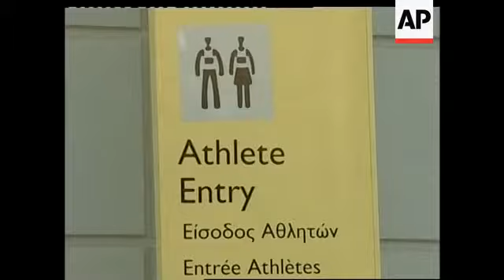Interview with head of World Anti-Doping Agency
20 August 2004
1. Exterior shot of Hilton hotel in Athens, headquarters of the International Olympic Committee
2. Front entrance
3. Dick Pound, World Anti-Doping Agency (WADA) Chief in foyer
4. SOUNDBITE (English) Dick Pound, World Anti-Doping Agency Chief:
"Once the period of the games began the IOC did some out-of-games testing and it will do and is doing in-competition testing. They (Greek sprinters, Kostas Kenteris and Katerina Thanou) were on the list. And they asked somebody to find them and test them and every time they went somewhere where they were supposed to be, they weren't there. And then at the village shortly before the most recent events they were advised to provide a sample and they disappeared. That's a problem."

17 August 2004
5. Kenteris in car leaving hospital, surrounded by media

20 August 2004
6. SOUNDBITE (English) Dick Pound, World Anti-Doping Agency Chief:
"We test where we think the biggest danger is and there are some sports that are more noticeably drug users than others and some that are not - you don't have to do too many tests in archery, but in track and field and cycling, yes indeed, weightlifting. Weightlifting has had a problem for decades."
7. World Anti-Doping Agency logo
8. SOUNDBITE (English) Dick Pound, World Anti-Doping Agency Chief:
"Many years ago I suggested that in order to help weightlifting we should suspend it from the Olympics for two games or three games so that it would be able to clean up the sport and then come back ... Well it wasn't taken seriously at the time because we didn't have any mechanism to deal with it. Now we do."
9. Exterior shot of weightlifting Olympic venue
10. Weightlifters coming out - not the one who were thrown out of the games
12. SOUNDBITE (English) Dick Pound, World Anti-Doping Agency Chief:
"Before we make any recommendation that would have that kind of consequence, we would have to be fairly certain that it is within the power of WADA to report - we would report to the IOC saying 'listen, sport X is not applying the code' and you give them time to make it happen and if hey don't, the possibility of suspension is there."
13. Pound in foyer
14. SOUNDBITE (English) Dick Pound, World Anti-Doping Agency Chief:
"I think we are better than we ever have been. I think more people are concerned about it. More people say 'I don't want cheaters in the Olympic games'. One of the reasons that we are back in Athens is to try and recover the ethos of sport. And I think we will get better and better. I think you noticed countries all over the world said 'wait - we don't want to send anybody to Athens who is cheating'. So there are more and more cases that are being found. Our science is better now. There are more things that we can find. So I think we are making progress, and these will be the cleanest games that we've had in many many years."
15.  Pound in foyer

STORYLINE

The head of the World Anti-Doping Agency (WADA), Dick Pound, told APTN that the Greek sprinters, Kostas Kenteris and Katerina Thanou, were nowhere to be found last Thursday at the Olympic Village when they were called for drug tests.

The pair's lawyer, Michalis Dimitrakopoulos, insists the athletes were racing to the Olympic Village once they heard they were called upon before suffering a motorcycle crash.

The Chief prosecutor is looking into the reported motorcycle accident and wants to take a closer look at the injuries sustained by the athletes, a judicial source says.

Pound concluded, however, that he was optimistic that Athens 2004 would nevertheless be the cleanest Olympiad in many years.